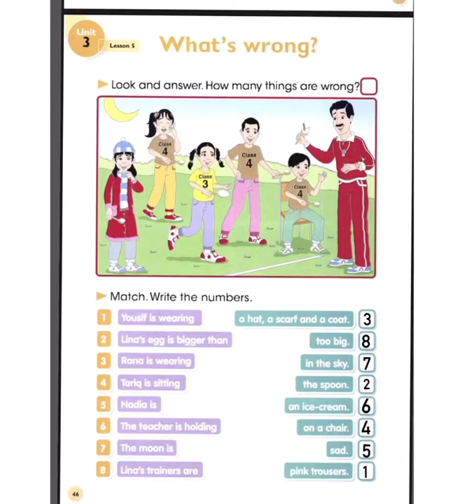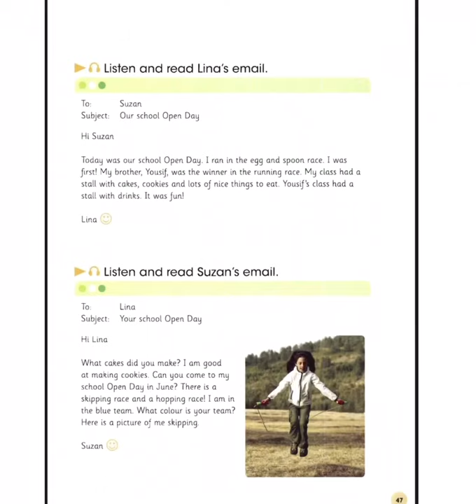الرابع الابتدائي/ اللغة الانكليزية_ Unit3/Lesson5